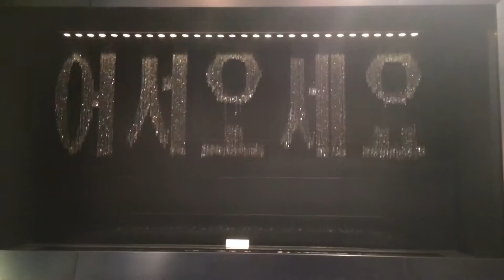Technology/advertising - Japan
Technology & advertising that caught my attention in Japan :)
It's not the best quality video/edit ,but I was too busy watching it, than worrying about the camera & the edits meh... imovie (enough said).